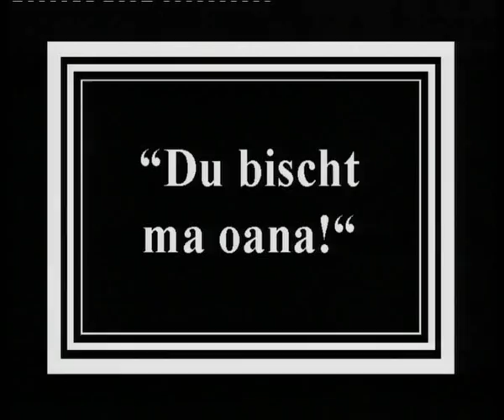Hey Schäfer, Die Wulperdinger